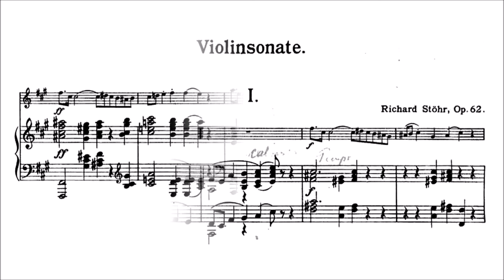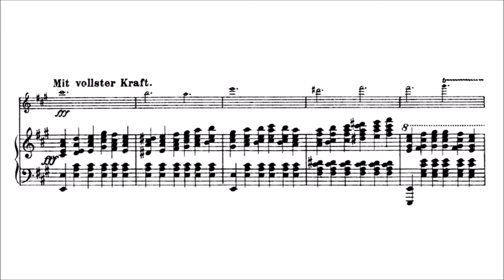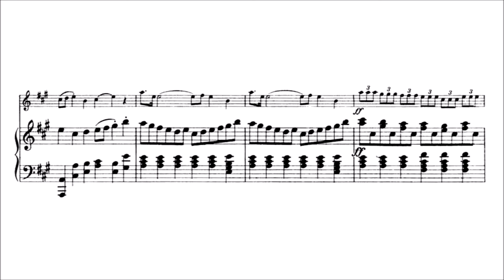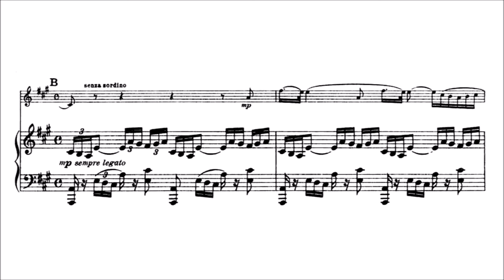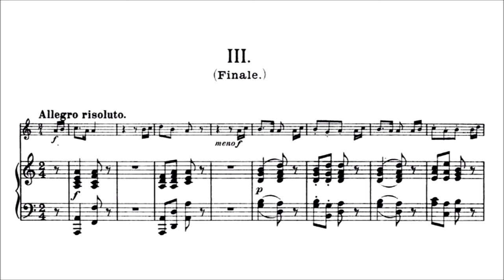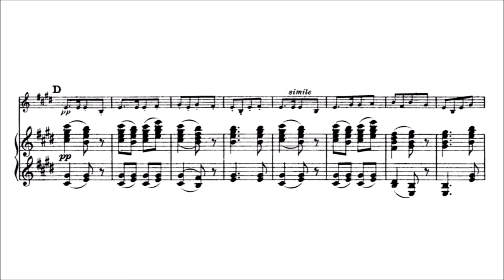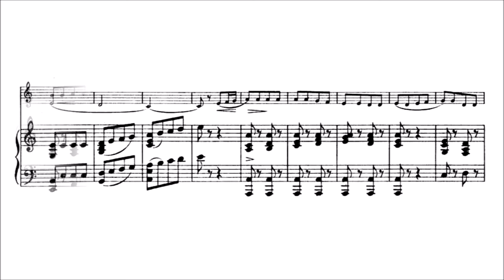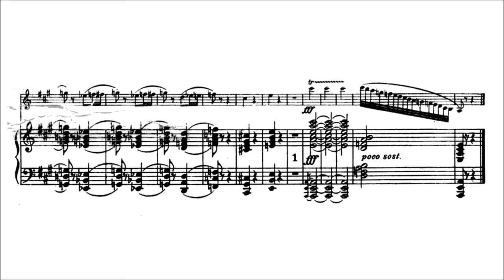Richard Stöhr – Violin Sonata No.2, in A major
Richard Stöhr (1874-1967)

Violin Sonata No.2, Op.62 (first ed. 1923)

I. Allegro [00:00]
II. Intermezzo. Andante sostenuto [10:16]
III. Finale. Allegro risoluto [15:40]